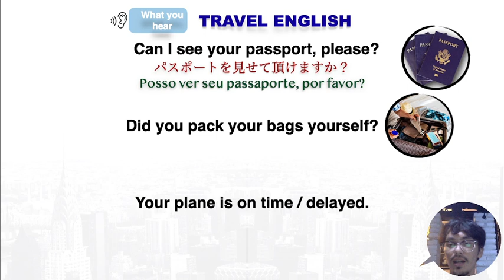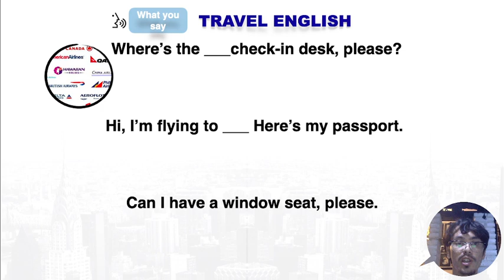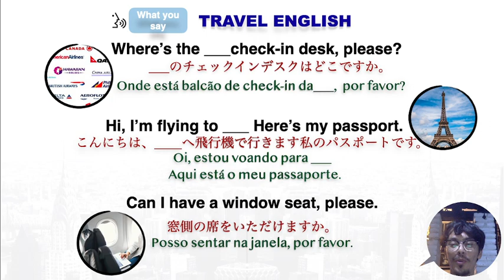🇬🇧TRAVEL ENGLISH Airport Check-in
-空港のチェックインの時の英語を学びましょう。
-Vamos aprender o Japones usando no aeroporto durante o check in.